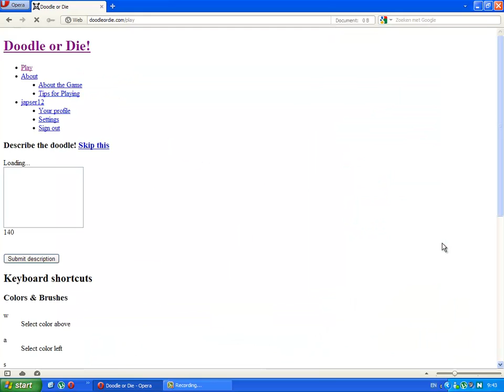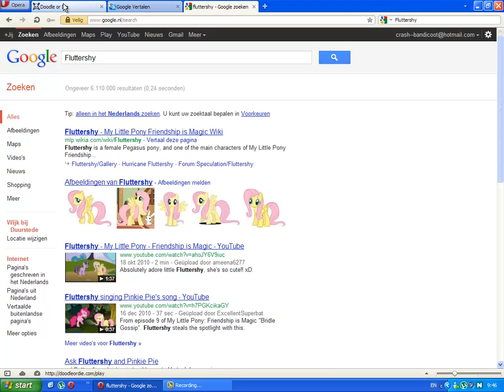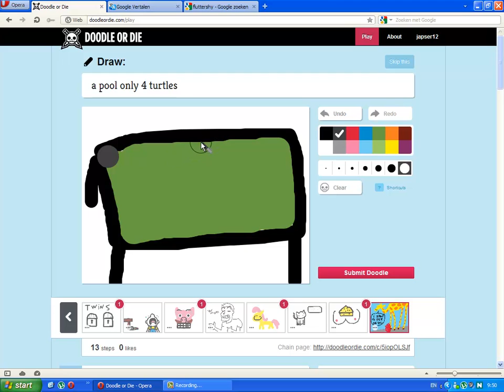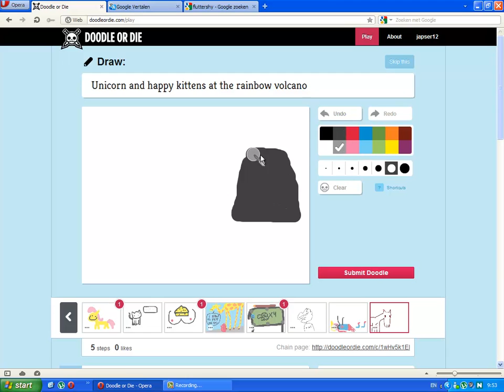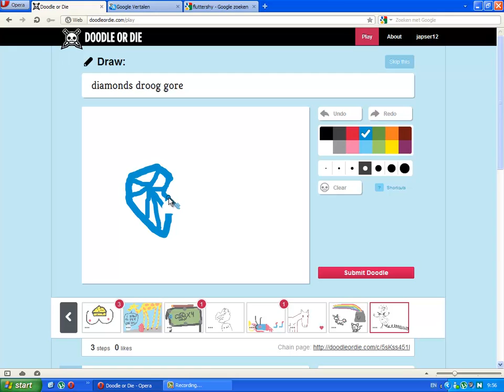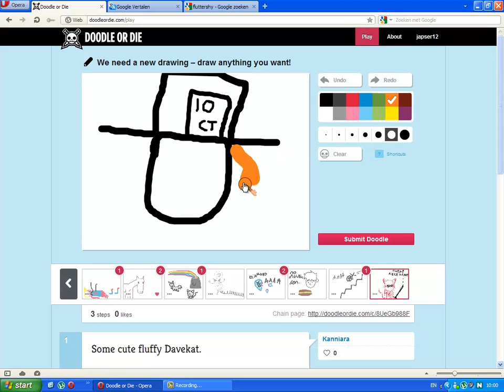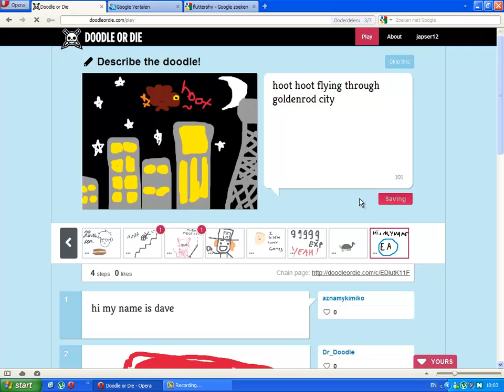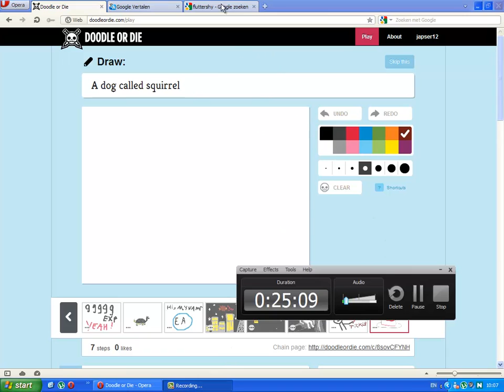Laten we DoodleorDie spelen - Deel 5 (met commentaar)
Dit is het vijfde deel van mijn doodleordie filmpjes serie. Ik was op de locatie waar ik een goede microfoon had (ik nam wel op in de ochtend, dus ik zal wat duf en krakend klinken), dus ik wilde even opnemen. Zet in de comments of je het leuker vind met of zonder praten.

MarioPro65